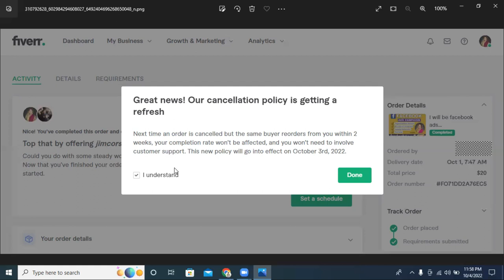Fiverr New Update about cancellation | Cancellation policy is getting a refresh | ফাইভারে নতুন আপডেট